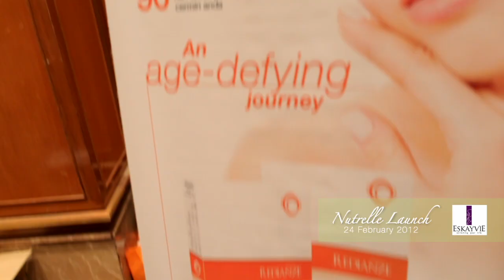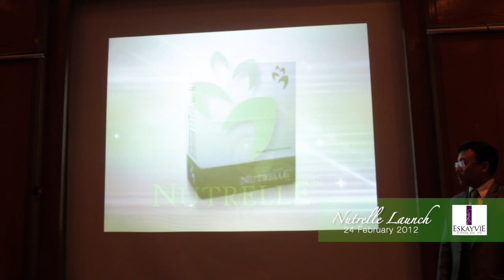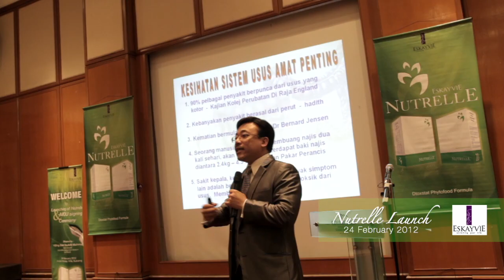Eskayvie Pencarian Ratu & Nutrelle Launching